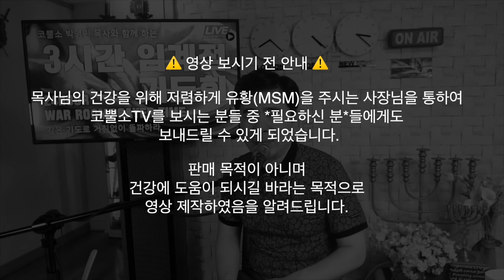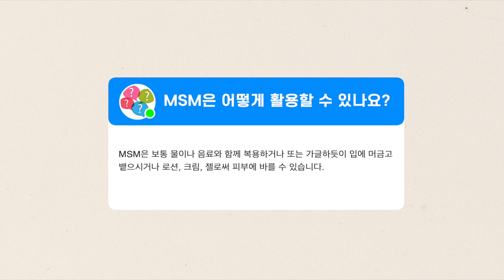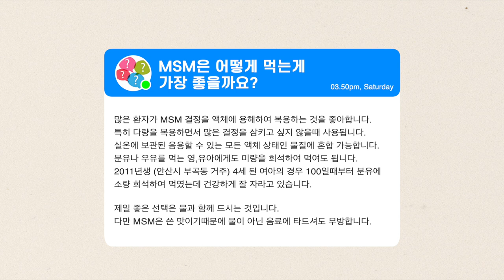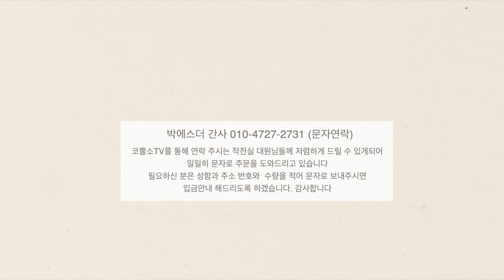코뿔소 목사의 건강세미나 (식이유황 MSM) / 효능, 간증, 구입문의 아래번호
목사님의 건강을 위해 저렴하게 유황(MSM) 을 주시는 사장님을 통하여
코뿔소TV 를 보시는 분들 중 *필요하신 분* 들에게도 보내드릴 수 있게되었습니다.

☑️판매 목적이 아니며
건강에 도움이 되시길 바라는 목적으로 영상 제작하였음을 알려드립니다

☑️ 구입 문의는 박에스더 간사의 전화  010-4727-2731로 *문자* 주시면
안내해드리도록 하겠습니다. 감사합니다